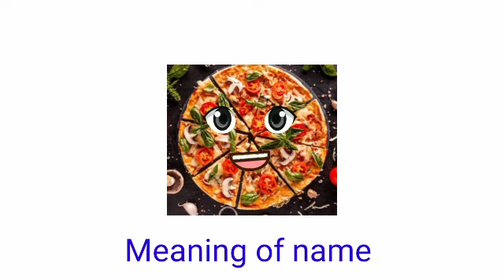Pijja Ka arth kya hoga //pijja ka matalab hoga//pijja ka sahi matalab kya hota hai //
pijja ka arth kya hoga
pijja ka matalab hoga
pijja ka sahi matalab kya hoga hai

hit likes.

lots of  ❤️